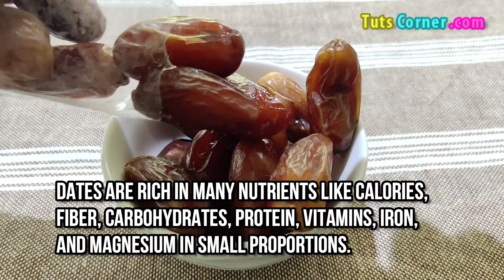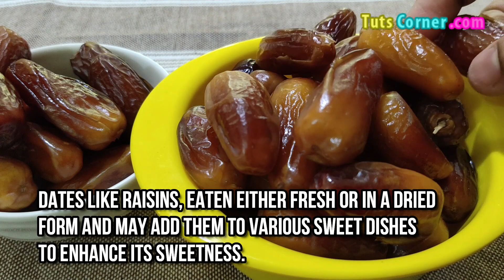Are Dates High in Potassium? How much Potassium is in Dates? Is There Potassium in Dates? Benefits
Watch to know if dates are high in potassium in them. Learn the benefits of eating dates and the amount of potassium in dates fruit.